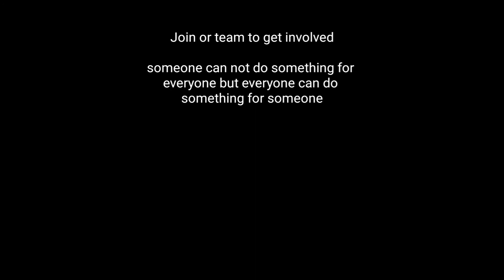Support 2 Ops promo